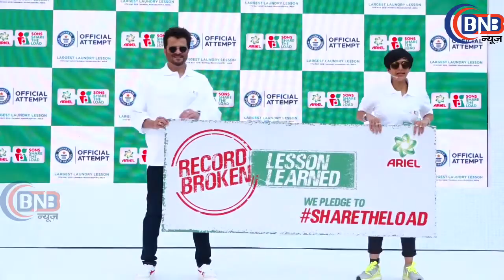Ariel Creates Guinness World Records For The Largest Laundry Lesson